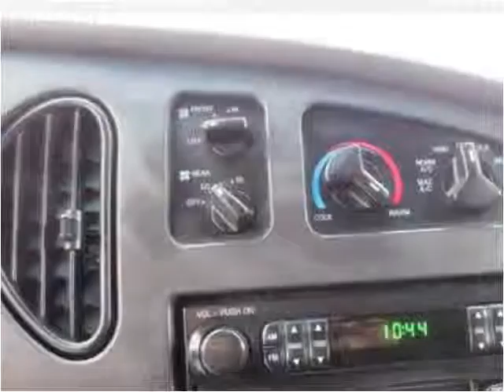2005 Ford E-Series Van Used Cars Louisville KY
This 2005 Ford E-Series Van is available from Craig and Landreth Cars - Fern Creek.